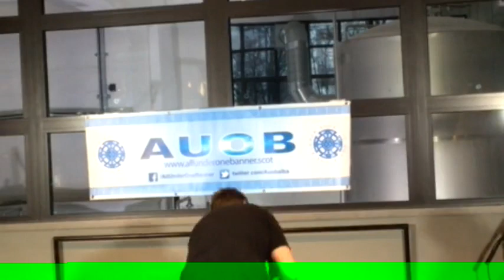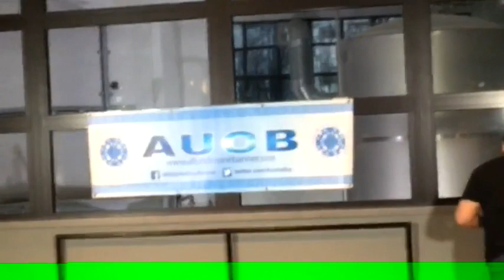11-Jan-2020 AUOB Glasgow, after march Press Conference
IndyRef2020 IndyRef2 AUOB Press Conference after Glasgow's March for Scottish Independence with a few speakers. Estimated 80,000 marched coming out in the cold and rain to send BorisJohnson a message.